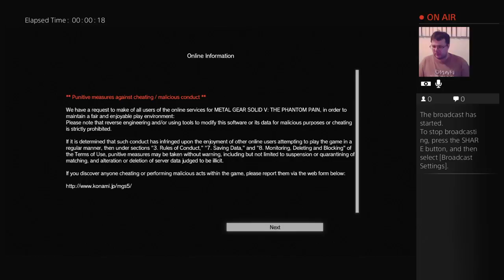Metal Gear Solid V: The Phantom Pain!!!! Now we are REALLY riding the Snake!!!!! ^_^ (Part 119)